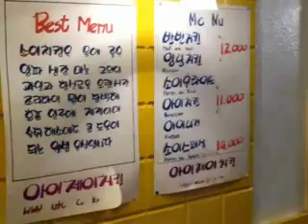Khmer/Cambodian - the master race of South Korea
We are DOMINATING this tiny peninsula :D